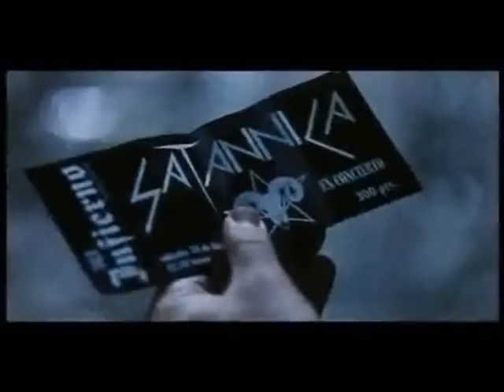Trailer Le Jour De La Bête De Álex de la Iglesia - 1997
23 juillet 1997 en salle / 1h 44min / Comédie, Epouvante-horreur
Date de reprise 26 octobre 2022
De Álex de la Iglesia
Par Álex de la Iglesia, Jorge Guerricaechevarria
Avec Alex Angulo, Armando De Razza, Santiago Segura
Titre original El día de la bestia

Le prêtre Ángel Beriartúa a décodé l'Apocalypse de Jean et est parvenu à déterminer le jour de la naissance de l'Antéchrist. Selon ce message, il naîtra le 25 décembre 1995 à Madrid. Aidé dans sa tâche par un fan de heavy-métal, le père Beriartúa va tout faire pour empêcher ça.